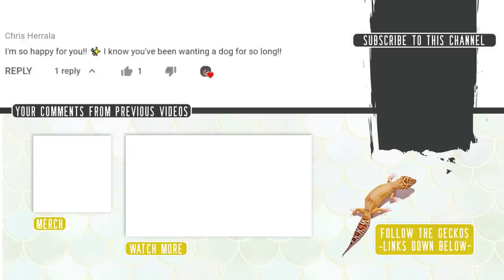MY BEETLES HAD BABIES 🥺🥰 Complete Fruit Beetle Life Cycle (Pachnoda Marginata)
I had these guys since they were grubs, now they're having grub-babies of their own... emotional stuff! Here is a video on how my African Fruit Beetles/Sun Beetles had babies of their own... and yes, we meet the next generation!